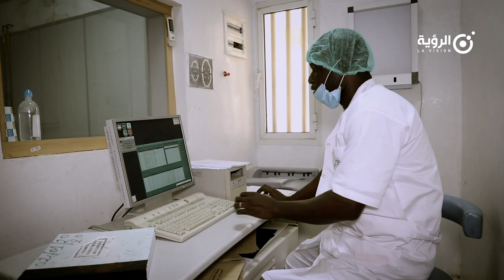كورونا.. الناجي من الموجة الثانية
ككثر، لم يكن يلقي كبير اهتمام لما يحاط به فيروس كورونا من تحذيرات وخطورة، حتى وجد نفسه يصراع الموت في غرف الإنعاش.
وبين غرف الإنعاش وثقت ذاكرته المنهكة بفتك الفيروس مشاهد تراجيدية لأيام مؤلم ومرعبة.
اليوم، وبعد أشهر من نجاته بأعجوبة، لا زالت بعض آثار المرض ترافقه.
في هذه القصة، نروي لكم تجربة الناجي_من_الموجة_الثانية، الأستاذ/ محمد سالم ولد سيدي.